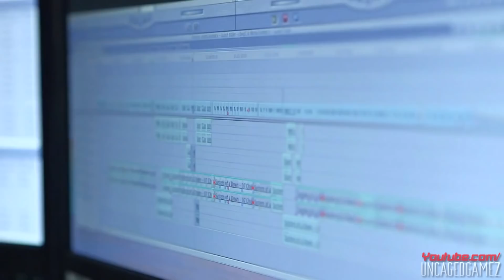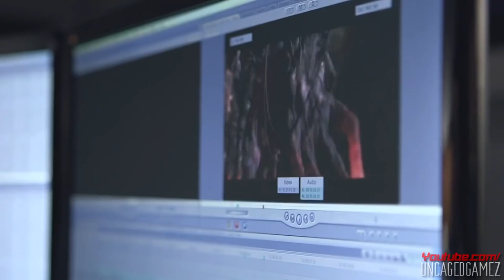Mortal Kombat X: Official Launch Trailer (Making of the Trailer)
Here is the behind the scenes of the launch trailer with Shavo from System Of A Down. Also in this video I show you guys the full launch trailer also. I hope you guys enjoy the epic trailer.

Fueled by next-gen technology, Mortal Kombat X combines unparalleled, cinematic presentation with dynamic gameplay to create an unprecedented Kombat experience.

MUSIC INTRO: Gramatik - Hit That Jive (Original Mix)